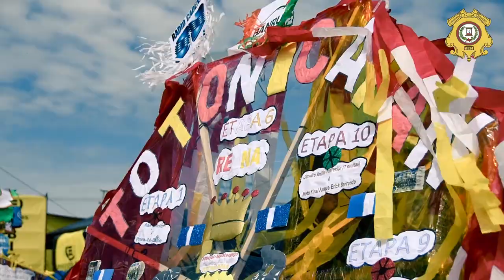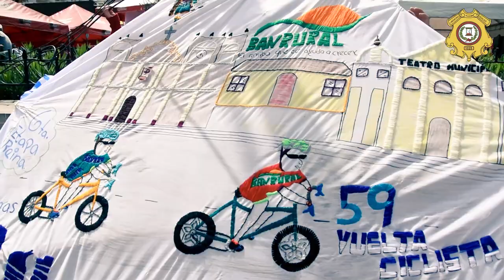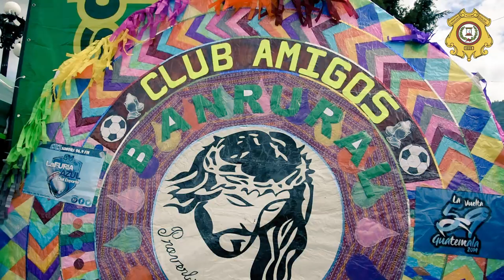Sexta Etapa Vuelta Ciclistica a Guatemala 59 edición -Totonicapán 2019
Agradecimiento especial a la municipalidad de Totonicapán.